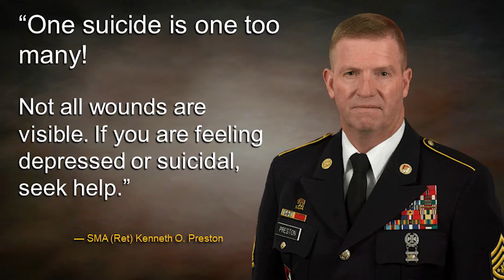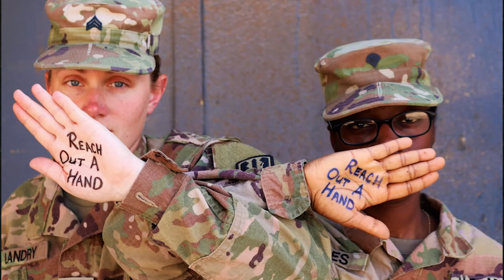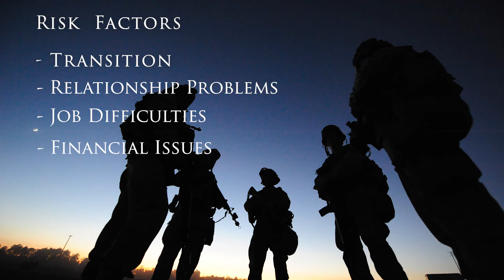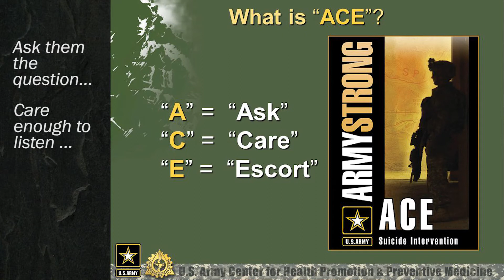Suicide Prevention With Chaplain Brown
Suicide Prevention is more than just a month on the calendar. Suicide prevention is a year-long priority and it is everyone’s business. The NCOLCoE Chaplain (Now LTCOL) Deborah Brown has a message about Suicide Prevention and asks that you Pay attention to details!